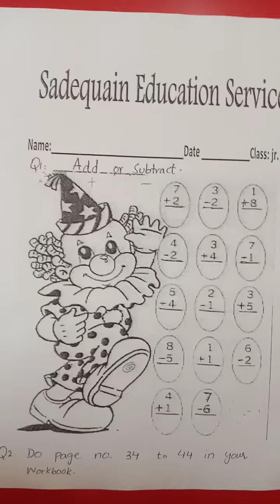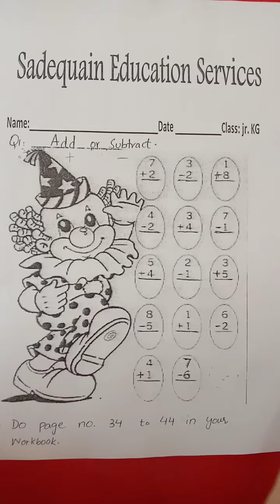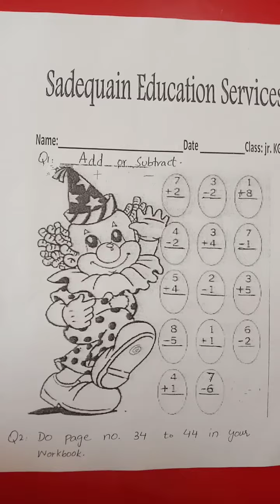Class JR KG math worksheet 2